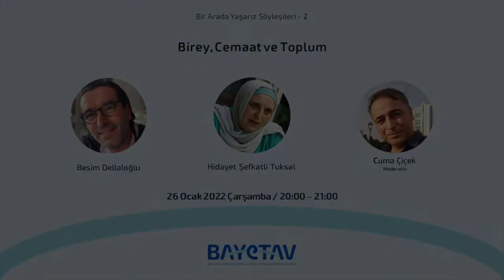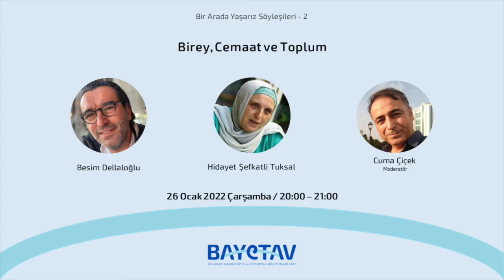Bir Arada Yaşarız Söyleşileri - 2: Birey, Cemaat ve Toplum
"Bir Arada Yaşarız Söyleşileri"mizin ikincisi, "Birey, Cemaat ve Toplum", Cuma Çiçek'in moderatörlüğünde, Hidayet Şefkatli Tuksal ve Besim Dellaloğlu'nun katılımı ile 26 Ocak 2022 Çarşamba akşamı gerçekleşti. Bu etkinlikte, dindarlık, laiklik, sekülerlik, yaşam tarzı gibi konular etrafında oluşmuş toplumsal kutuplaşmaları ve bunları aşmaya dair çözüm yollarını konuştuk. İyi seyirler...

Konuşmacılar Hakkında...

Hidayet Şefkat Tutsaklı
1985 yılında A.Ü. İlahiyat Fakültesinden mezun oldu, 1998 yılında Hadis Ana Bilim Dalında doktorasını tamamladı. Doktora tezi Kadın Karşıtı Söylemin İslam Geleneğindeki İzdüşümleri adıyla yayınlandı. 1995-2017 yılları arasında Başkent Kadın Platformu Derneği üyesi olarak sivil toplum alanında faaliyet yürüttü. Yurt içinde ve yurt dışında “İslam ve kadın” konulu pek çok panel, sempozyum, televizyon programına katıldı, gazete ve dergilere bu alanda röportajlar verdi, ayrıca Star, Taraf ve Serbestiyet gazetelerinde köşe yazarlığı yaptı. 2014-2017 yılları arasında Mardin Artuklu Üniversitesi Antropoloji Bölümünde çalışan Tuksal, halen Kırıkkale Üniversitesi İslami İlimler Fakültesi Din Sosyolojisi Bölümünde Dr. Öğretim Üyesi olarak çalışmaktadır.

Besim F. Dellaloğlu
1990’da Boğaziçi Üniversitesi Siyaset Bilimi ve Uluslararası İlişkiler Bölümü’nü bitirdi. Yüksek Lisans ve Doktorasını Mimar Sinan Üniversitesi’nde Sosyoloji alanında yaptı. Frankfurt Goethe, Paris VIII, Lizbon, Strasbourg ve Mainz Gutenberg üniversitelerinde doktora sonrası araştırmalar yaptı ve dersler verdi. Türkiye’de Mimar Sinan, Marmara, İstanbul Bilgi, Yıldız Teknik, Galatasaray, Kırklareli, İstanbul ve Sakarya Üniversitelerinde dersler verdi. 2019’da üniversiteden emekli oldu. Perspektif’te haftalık yazılar yazıyor ve Medyaskop’ta zaman zaman programlara katılıyor. Çok sayıda kitabı bulunan Besim Hocamızın, son olarak Poetik ve Politik: Bir Kültürel Çalışmalar Ansiklopedisi (Timaş, 2020) ve Sosyolojik Nazar: Duvar Yazıları (Timaş, 2021) adlı çalışmaları yayınlandı.

Cuma Çiçek (Moderatör)
1980 yılında Diyarbakır’da doğdu. İstanbul Teknik Üniversitesinde Endüstri Mühendisliği Bölümü’nü 2004’te, Şehir ve Bölge Planlama Yüksek Lisans Programı’nı 2008’de tamamladı. 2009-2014 yılları arasında, Paris Politik Etütler Enstitüsü’nde (SciencesPo) Siyaset Bilimi Anabilim dalında, siyaset sosyolojisi ve kamu politikaları/eylemleri alanında doktorasını tamamladı. Kürt meselesi, Kürt İslamcılığı, yerel yönetimler, bölgesel eşitsizlik, sınıf ve kimlik ilişkileri, çatışma çözümü ve toplumsal barış inşası konularında ulusal ve uluslararası mecralarda makaleleri ve kitapları yayınlandı. Kürt Meselesi ve Siyasi Barış Bağlamında GüçPaylaşımı ve Ademi Merkeziyet (2021) adlı son çalışması Hafıza Merkezi tarafından yayınlandı. Diyarbakır Büyükşehir Belediyesi, Mardin Artuklu Üniversitesi, SciencesPo, Birleşmiş Milletler Kalkınma Programı (UNDP) Türkiye Ofisi ve AB Türkiye Delegasyonunda çeşitli pozisyonlarda çalıştı. Barış Vakfı kurucuları arasında yer aldı. Diyarbakır Siyasal ve Sosyal Araştırmalar Enstitüsü (DİSA) Yönetim Kurulu Üyesi olan Çiçek, akademik çalışmalarını Fransız Anadolu Araştırmaları Enstitüsü (IFEA) bünyesinde sürdürüyor.